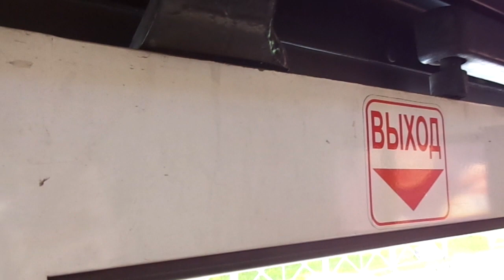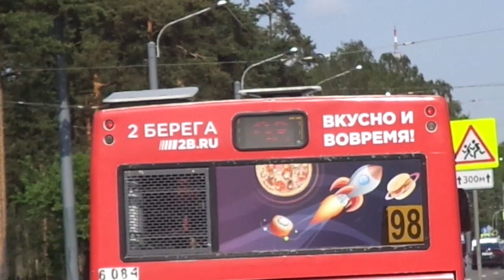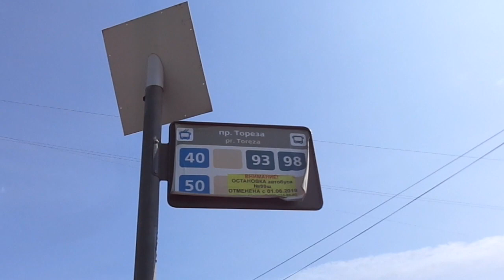Автобус Санкт-Петербурга 9-435: МАЗ-103.485 б.6084 (ПТК) по №98 (05.06.19)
Автобус МАЗ-103.485, бортовой 6084 (ПТК), следующий по маршруту №98.
Видео снято по: Светлановский проспект (от ост. "ул. Орбели" до ост. "пр. Тореза")
Дата съемки: 5 июня, 2019 в 14:56.